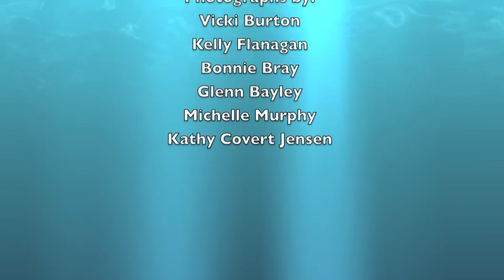Anchor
From the album "a little wiser"  (c) 2000   Produced with Jeff Reid.  KCJ  (guitar, piano, vocal), Bobby Russell (electric guitar, bass), Gary Allen (backing vocal), and the late, great Jon Guttman (drums).

A special thanks to those musician/sailor friends who graciously let me use their awesome photos: Vicki Burton, Kelly Flanagan, Bonnie Bray, Glenn Bayley, and Michelle Murphy.